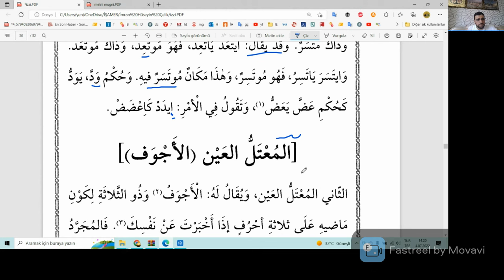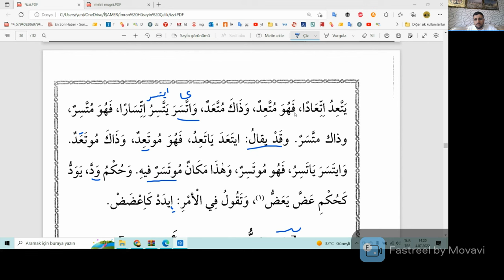7. Ders Arapça Sarf (İzzi ) 04.07.2022 Dr. İmran Hüseyin ÇELİK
7. Ders Arapça Sarf (İzzi ) 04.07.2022 Dr. İmran Hüseyin ÇELİK